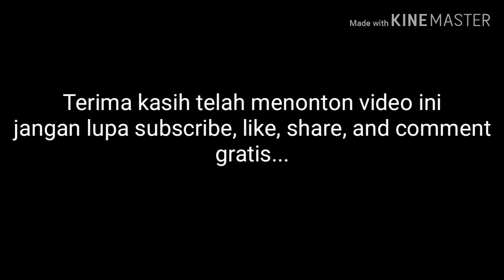Banjir Jalur Flyover Kretek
Hujan yang besar meningkatkan debit air disekitar flyover Kretek akibatnya saluran drainase yang sedang diperbaiki tidak dapat menampung air dengan baik sehingga air naik dibadan jalan jalur flyover. Air juga membawa material seperti krikil dan lumpur yang sangat berbahaya untuk pengguna jalan raya.